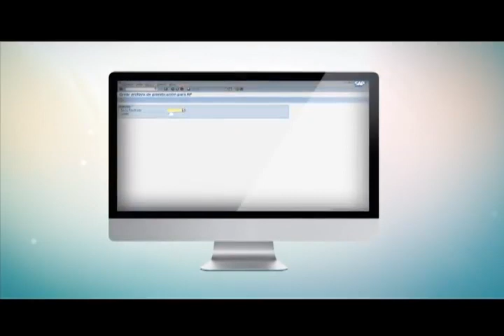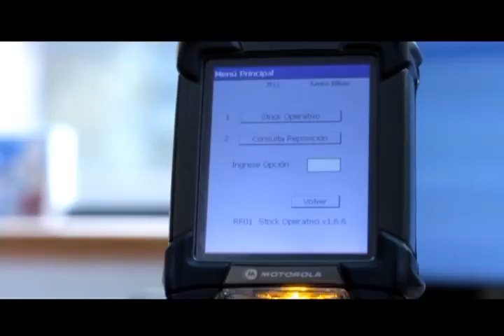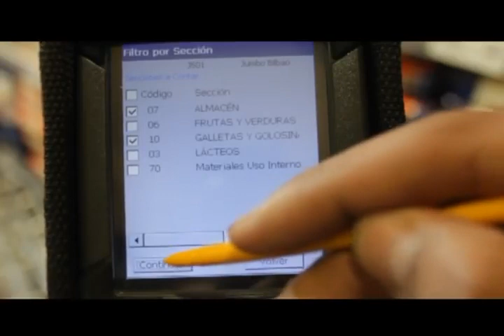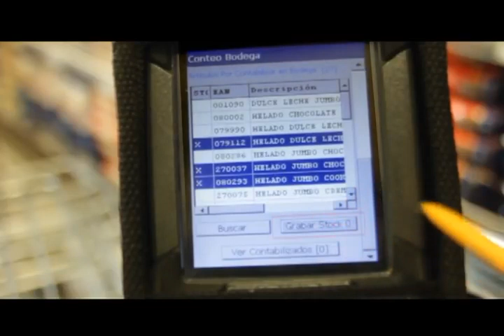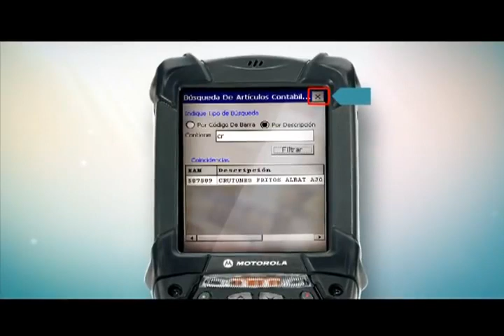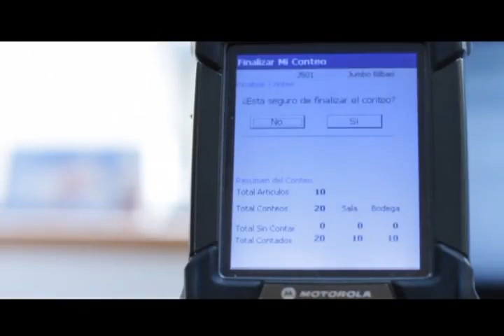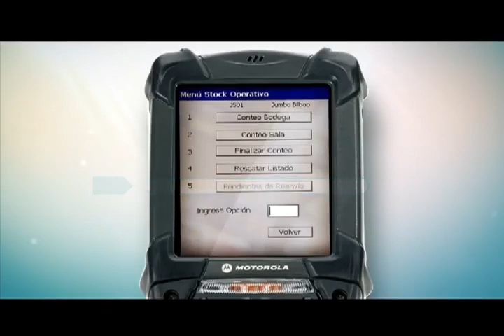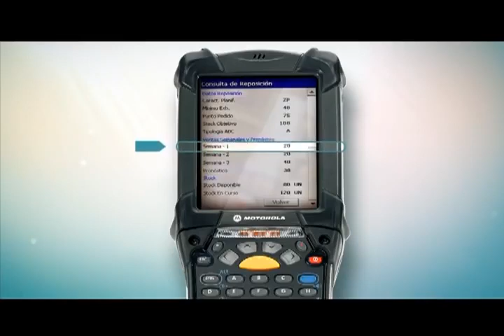Cencosud Retail SA 2013 © Conteo operativo con Pistola RF